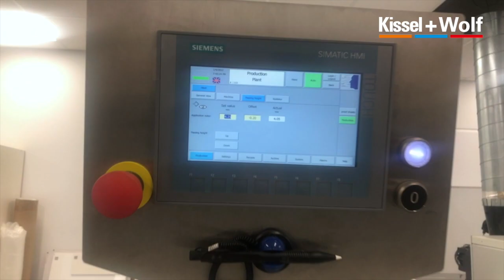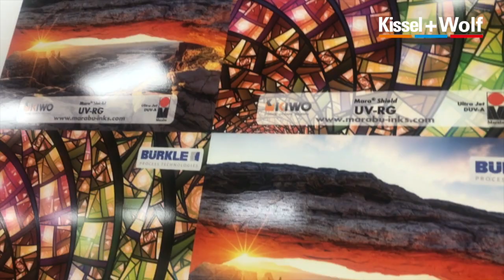Burkle UV Coating Line by KIWO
High production UV finishing solution which can prime, laminate and lay down solid colour at speed of up to 20 m per minute.
Great solution for all high production printing houses, to gain competitive advantage, at high speed, great quality and low cost.
Kissel & Wolf Australia has all the expertise needed to get you up to speed with Burkle unit.